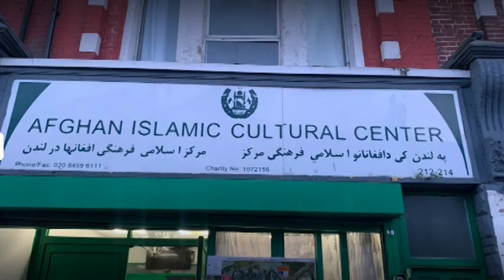د بحران د حل څرنګوالی او د ملي وفاق د احياء کنفرانس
ډير تفاوت دى په انسان کې د معنا په لحاظ
                                       واړه لګیا دي ځنې ځان، ځنې جهان جوړوي

د علامه فيضاني بین‌المللی بنسټ، په لندن کي د افغانانو د اسلامي پيوستون مرکز، د رادیو کتاب رسنيز بنسټ، او په آمریکا، کاناډا او اروپا کې د علامه فيضاني فرهنګي ټولنې وياړي، چې د علامه محمد عطاء الله فيضاني او ورسره پاک زړه مبارزو يارانو د اووم ځل مظلومانه زندانى کېدو د پنځوسمې کليزې په مناسبت، "د بحران د حل څرنګوالی او د ملي وفاق احیاء" تر سرلیک لاندې د برتانيې هېواد د لندن په ښار کې یو پرتمین کنفرانس تدویر کړي.

دا غوره او غښتلي ویناوال هر یو استاد معتصم بالله مذهبی فیضانی ،  ډاکتر صلاح الدین سعیدي ،  استاد سیدظاهر نوید محسني ،  ډاکټر فاروق اعظم ،  انجنیر نثار احمد فرمولي ،  پروفیسور یونس ټمپل ،  ښوونکې صدیقه فصیحي ،  انجنیر استاد خلیل احمد نادم ،  انجنیر احمد حسین عنایت ،  استاد شهسوار سنګروال ،  داکتر محمد اشرف مشکور او نور درانه څېړندویان به د علامه فیضاني اندونو، نظریو او دکتورینو ته په پام سره، د افغانستان د بحران حل لارو او زمونږ د مظلومو خلکو ترمنځ د ملي وفاق د احیاء په موخه خپلې ویناوې واوروي.

  ټول قدرمن پوهان، د نظر خاوندان او په انګلستان او نورو اروپايي هېوادونو کې مېشت هېوادوال چې په دې علمي او فرهنګي کنفرانس کې د ګډون هیله لري د نومونو د ثبتولو لپاره دي له لاندي شمیرو سره په اړیکه کې شي: